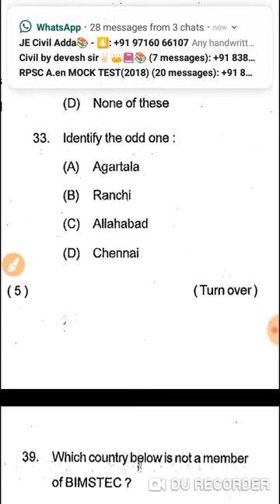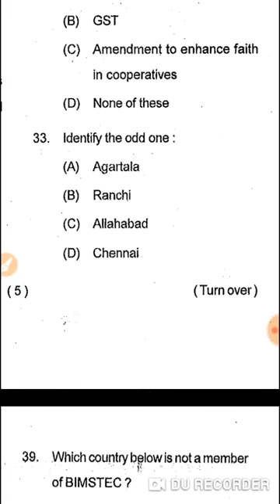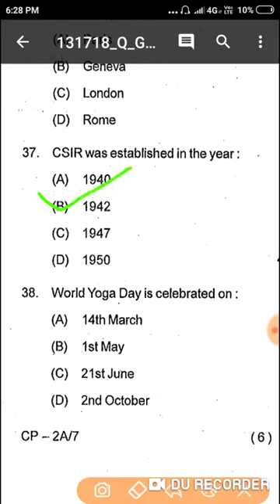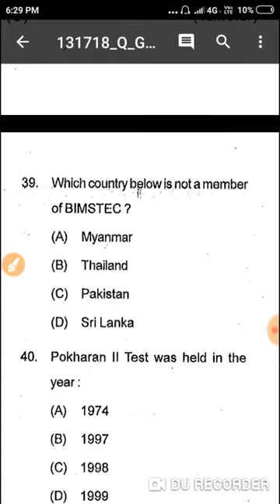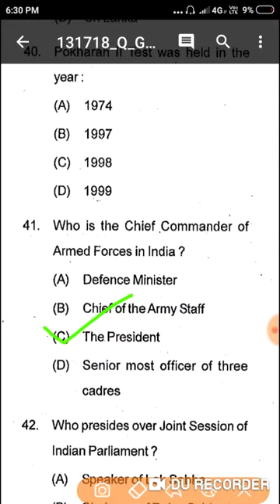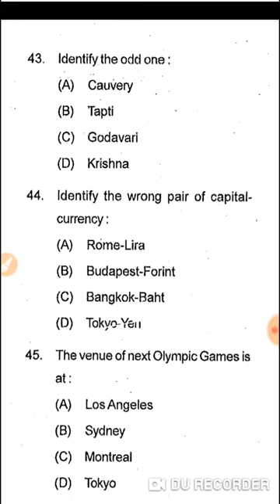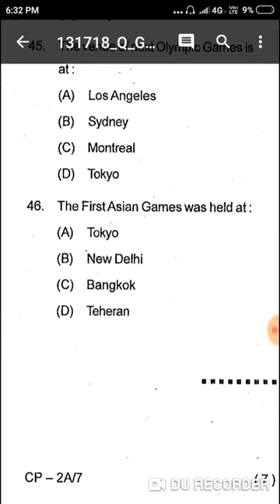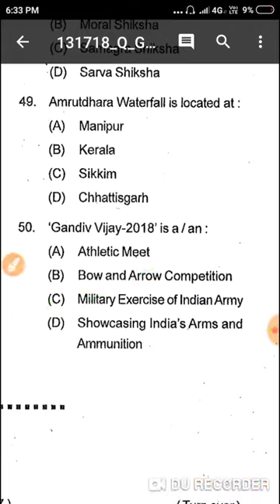GK paper asked in OTET lecturer ##OPSC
Exam held 22:06:2018